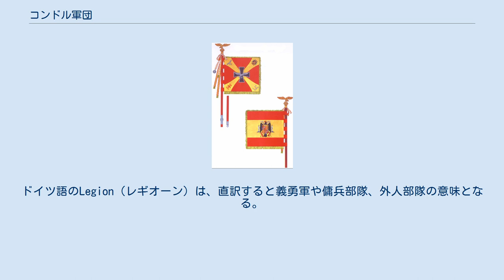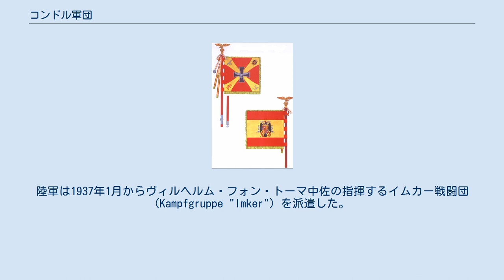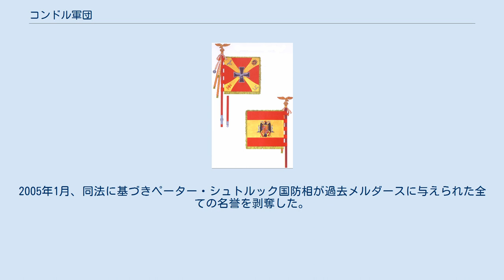コンドル軍団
コンドル軍団の旗 コンドル軍団（コンドルぐんだん、独: Legion Condor）は、ナチス政権下のドイツからスペイン内戦に派遣されたドイツ国防軍による遠征軍。
ドイツ空軍を主体に、少数の陸海軍部隊を加え組織されたコンドル軍団は、1936年から1939年まで義勇兵の名目でフランシスコ・フランコの国民戦線軍を支援した。
ドイツ語のLegion（レギオーン）は、直訳すると義勇軍や傭兵部隊、外人部隊の意味となる。
 コンドル軍団とHe111爆撃機（1939年） コンドル軍団仕様のBf109C 1936年7月、スペイン本土とモロッコで軍隊による軍事蜂起が発生、フランシスコ・フランコが反乱軍（国民戦線軍）の総司令官となり、スペイン内戦に突入した。
ドイツ総統アドルフ・ヒトラーは国民戦線軍の支援を決定し、早くも8月には最初の航空部隊を北アフリカへ派遣した。
増援は続々と到着し、11月にはコンドル軍団として正式に編成された。
フーゴ・シュペルレ少将が司令官を務め、100機の航空機と約5,000人の兵員によって構成されていた。
内戦の終結までに延べ15,000人から20,000人がコンドル軍団に参加した。
ドイツは対外的には内戦への不干渉を表明していたが、アドルフ・ヒトラーは「ボルシェヴィズムに対する闘争」の一部であると主張し、介入を正当化した。
 スペイン内戦はドイツにとって新兵器や新戦術の格好の実験場となった。
メッサーシュミット Bf 109B-0/B-1/C-1/D-1/E-1/E-3戦闘機、ハインケル He 111B-1/B-2/E-1/爆撃機、ユンカース Ju 87A-1/A-2/B-1/B-2急降下爆撃機、ドルニエ Do 17E-1/P-1、He 100D-1、Hs 126A-1、He 112V6/V9、Ju 86B-1/K-4、、、は、コンドル軍団で初めて実戦投入された。
輸送機並びに爆撃機としてユンカースJu 52/3m・Ju 52/3mg3e・Ju 52/3mg4eも投入された。
これらの機体はおおむね良好な成績を収め、特に戦闘機隊ではヴェルナー・メルダースのようなエース・パイロットも誕生した。
露呈した問題点を改良された新兵器。
は、続く第二次世界大戦で大々的に投入されることとなった。
ただし新兵器。
のみを投入したのではなく、旧式の複葉機ハインケル He 51B-1を、初期は戦闘機として、後期は対地攻撃機や練習機として使用するなどもしていた。
 コンドル軍団には航空部隊以外の部隊も所属していた。
陸軍は1937年1月からヴィルヘルム・フォン・トーマ中佐の指揮するイムカー戦闘団 (Kampfgruppe "Imker") を派遣した。
イムカー戦闘団は、約100両のI号戦車を装備した三個戦車中隊を基幹に編成されていた。
海軍は数十人の将校と専門家からなるチームを派遣した。
彼ら陸海軍将兵は、実戦に参加するとともに国民戦線軍の訓練を指導した。
また、8.8cm高射砲が初めて配備され、これは対空のみならず、対戦車、対陣地に極めて有効であることがわかった。
 1937年4月26日、コンドル軍団とイタリア空軍はバスク地方の都市ゲルニカを爆撃した（ゲルニカ爆撃）。
これはその後の第二次世界大戦でしばしば見られる都市に対する無差別爆撃の初期の例であった。
わずかに24機の爆撃機（He 111：2機・Do 17：1機・Ju 52：18機・SM.79：3機）による空襲であったにもかかわらず、市街の60%から70%が破壊された。
死傷者の詳細は現在においても不明である。
フランコ政権下で発刊された新聞「アリーバ」の1970年1月30日付けの記事では、死傷者はわずか12人に過ぎないとした。
一方でバスク亡命政府は1650人が死亡し、889人が負傷したと主張した。
近年の研究では確実な死者は250人から300人とされている。
 画家のパブロ・ピカソは、ゲルニカ爆撃を題材とした大作壁画「ゲルニカ」を書き上げた。
フランスに亡命していたドイツ人作家ハインリヒ・マンは「ドイツの兵士よ！　悪党が君らをスペインに送っている！」というスローガンを打ち出して介入を非難した。
 1939年4月1日、フランコが勝利宣言を出し、スペイン内戦はほぼ終結した。
 コンドル軍団は順次ドイツへ帰還し、同年6月6日にはベルリンで凱旋式典が行われた。
スペイン内戦で経験を積んだ熟練パイロットたちは、その後のポーランド侵攻やフランス侵攻に...